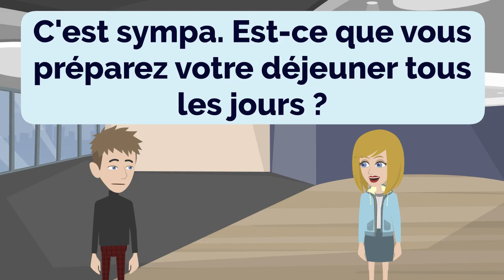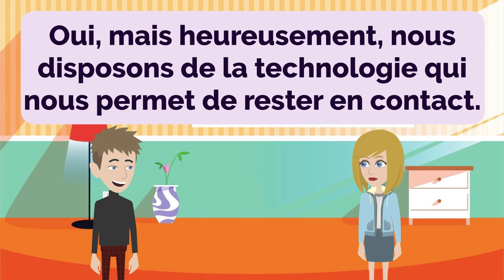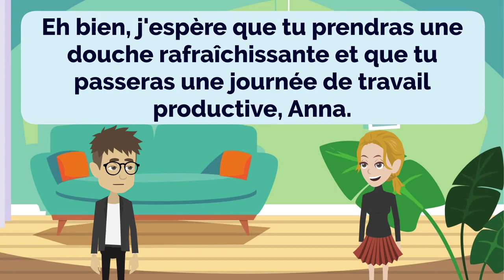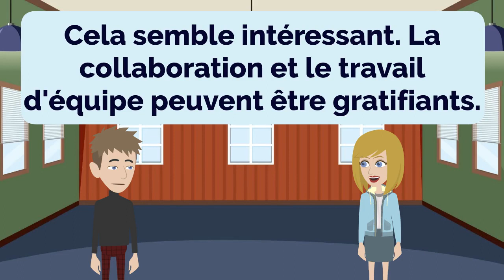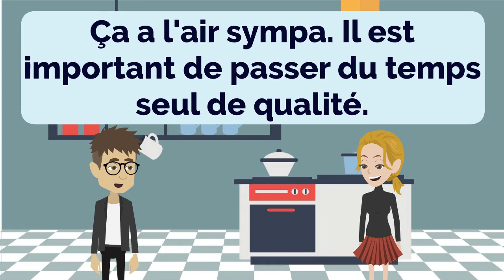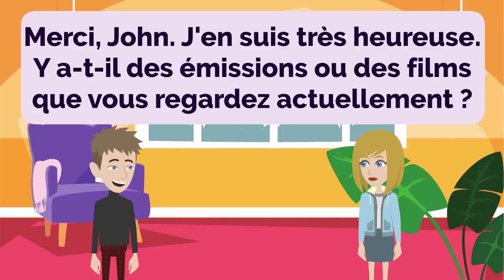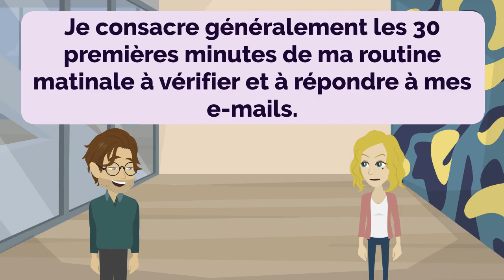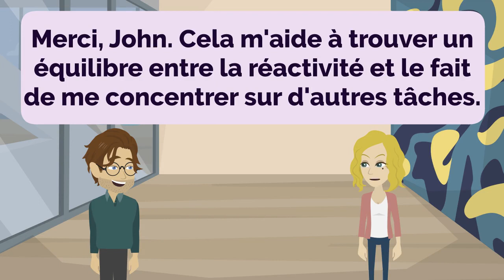French Practice Episode 19 - The Most Effective Way to Improve Listening and Speaking Skill